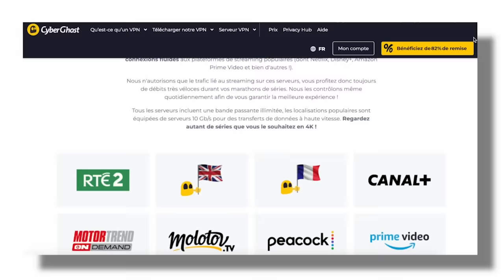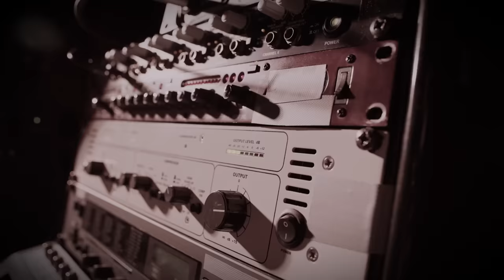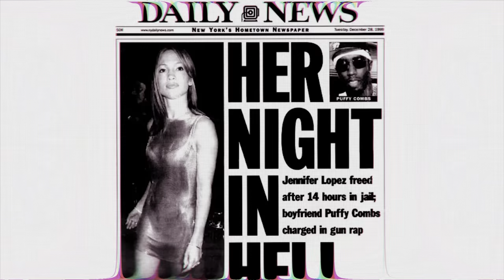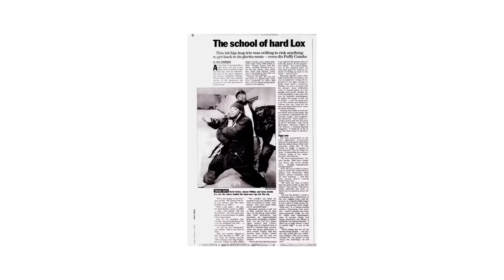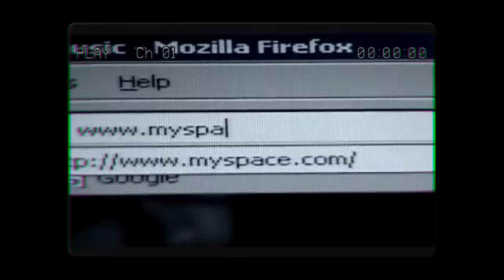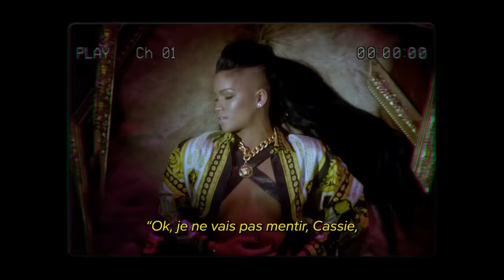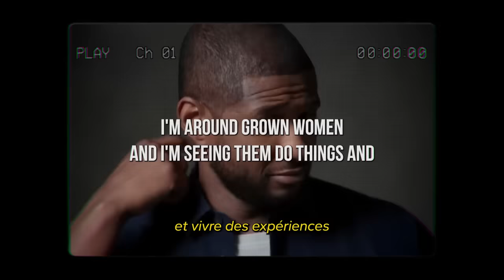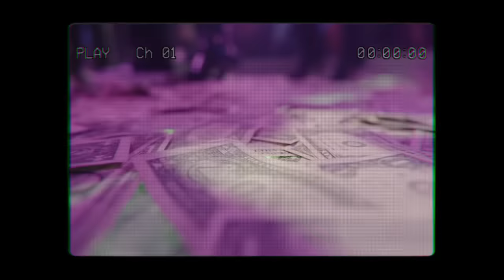TOUT sur Diddy...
Découvrez tout sur les récents scandales et controverses autour de Diddy, alias Sean Combs. Entre rumeurs, accusations et révélations, plongez dans les dessous d’une carrière iconique marquée par des événements troublants. Cette vidéo explore les faits, les spéculations et leur impact sur l’image du célèbre artiste et producteur.

00: introduction
4:28 Promotion canapé
14:05 Diddy meurtrier?
16:50 Artistes exploités
23:27 L’affaire Cassie
32:48 Justin et Usher
37:30 Rodney Jones vs Diddy